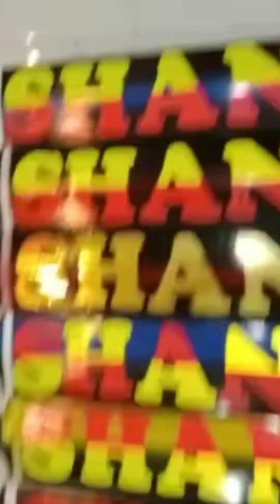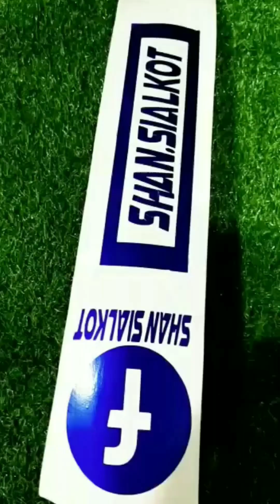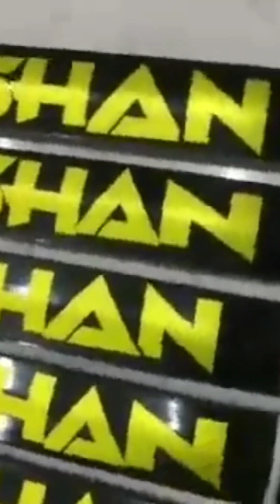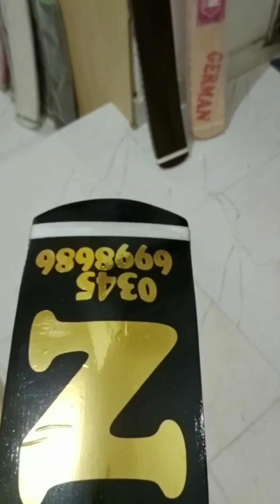TT sports shan brand top quality bats